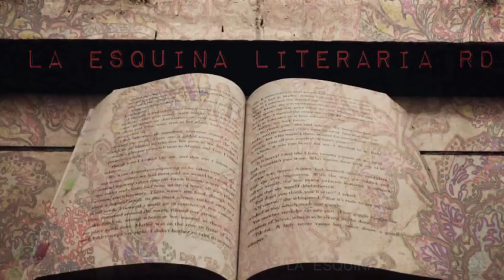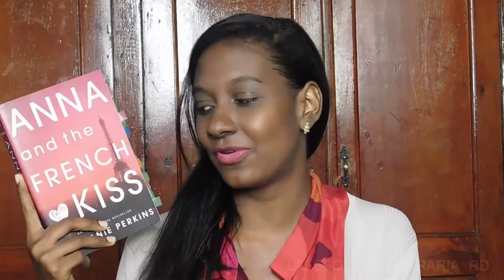Preguntas y Respuestas SEGUNDA EDICIÓN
¡Hola! Aquí les tengo un nuevo vídeo, un preguntas y respuestas, espero que les guste.

MUCHAS GRACIAS